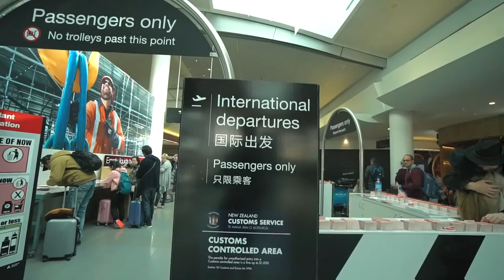FOREIGNERS IN CHITRAL | PART 1 | VLOG | UKHANO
I am a 27 year old over grown man child, who just graduated from National College of Arts Lahore NCA, I make comedy videos while trying to find balance in life.